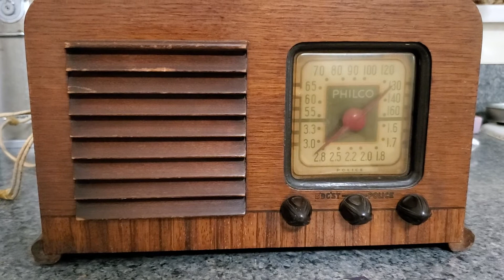1949 Philco playing When Doves Cry by Prince